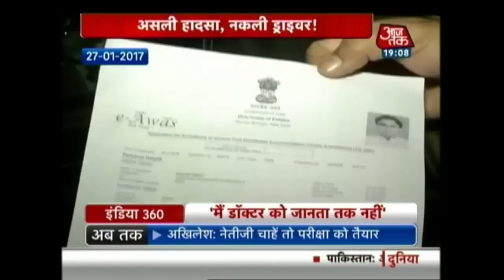India 360: Bhopal Man Who Murdered, Buried Partner, Admits To Killing Parents Too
Police said a resident of Bhopal – who made headlines earlier this week for allegedly killing his live-in partner and constructing a marble structure at his home to conceal her body – may have also murdered his parents seven years ago.